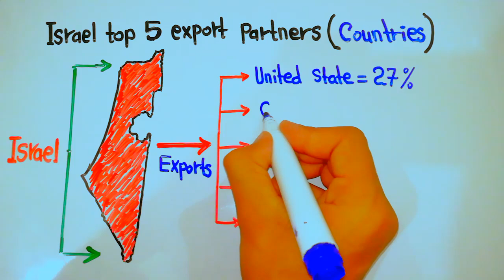Israel's Biggest Export Partners: Find Out Here! / Israel Trade Partners || 5min Knowledge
Israel’s Top 5 Export Partners.